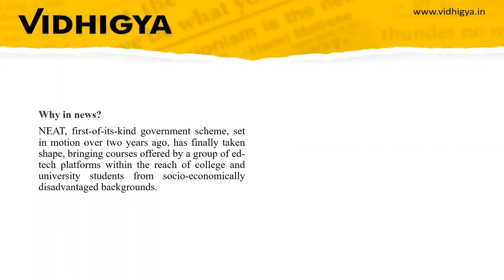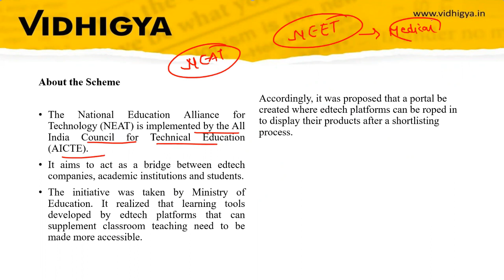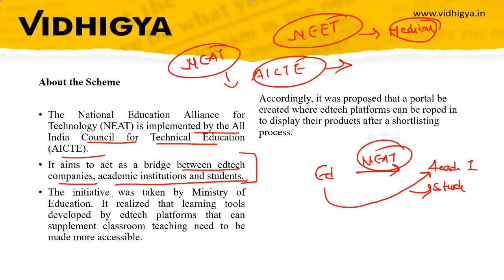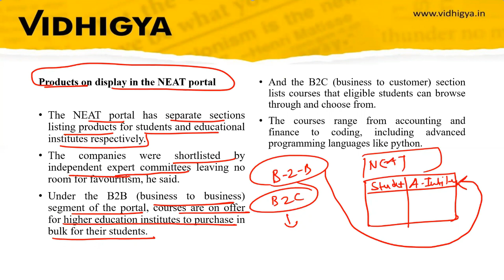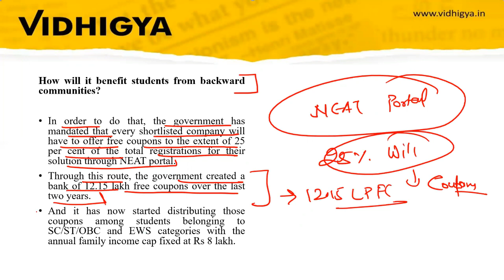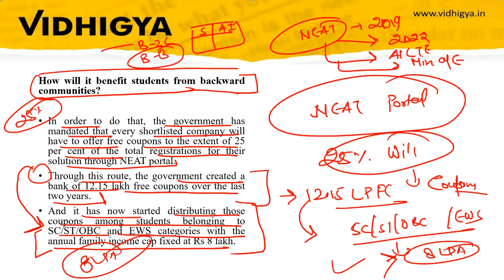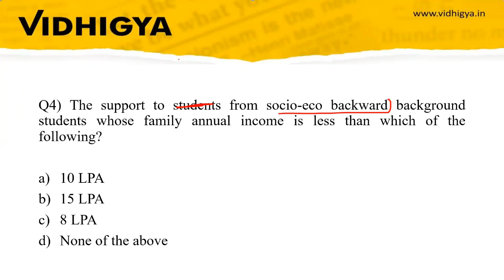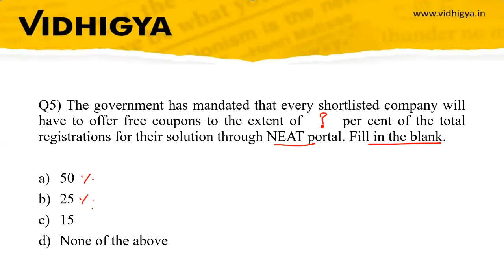NEAT (National Education Alliance for Technology) Scheme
NEAT (National Education Alliance for Technology) Scheme | Current Affairs Vidhigya Xplained CLAT 2022 & 2023

👉  About NEAT

Current Affairs is an important part of all the Law Entrance Exams like CLAT, AILET, SLAT, MHCET. The daily analysis and notes making of Current Affairs topics relevant for CLAT make it easy for your exams preparation.

Vidhigya - Complete Justice with your CLAT Preps
-  A team of 15 Mentors including NLU Alumni, dedicated full time for Law Aspirants👨‍🏫
- 40 Lawgical Module Series (New pattern Books for CLAT & other LEEs) 📚
-  80 Mock Tests and more than 350 Sectional Tests 📝
Producer of Highest Genuine Selections from 1 centre in India
Producer of State & City Topper Every Year.